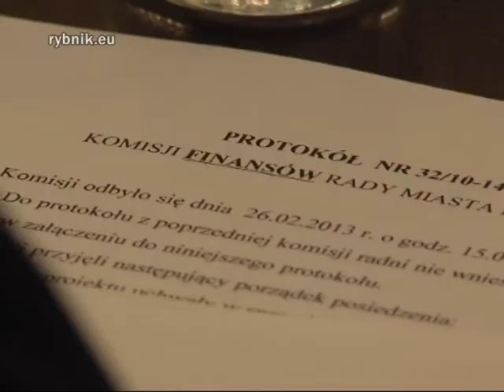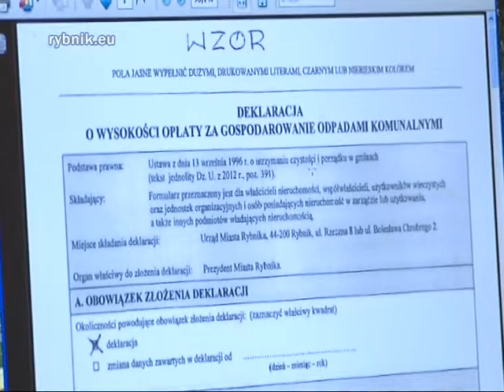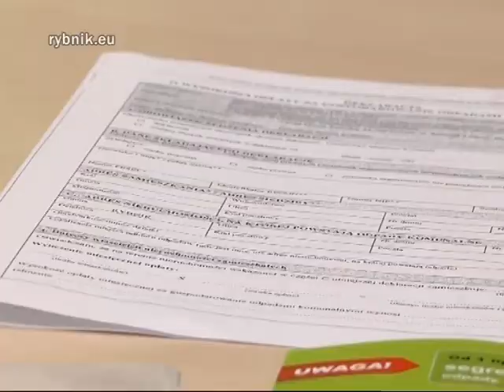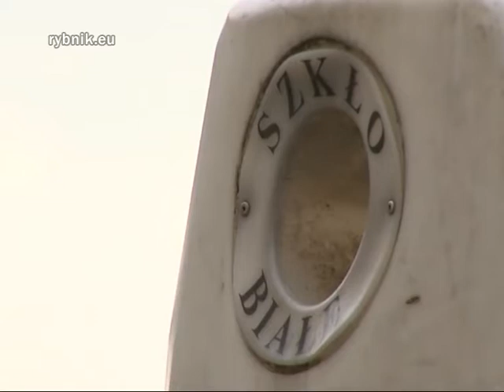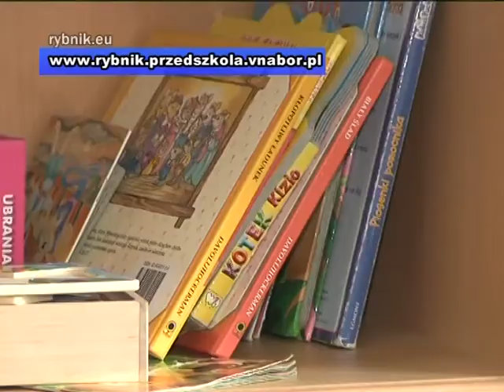Miejski Program Informacyjny 05.03.2013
W programie: sesja Rady Miasta Rybnika; informacja na temat nowego systemu gospodarowania odpadami; prezentacja drużyny KS Energetyk ROW Rybnik; informacja o rozpoczęciu naboru do przedszkoli; zapowiedź kolejnych spotkań w dzielnicach.